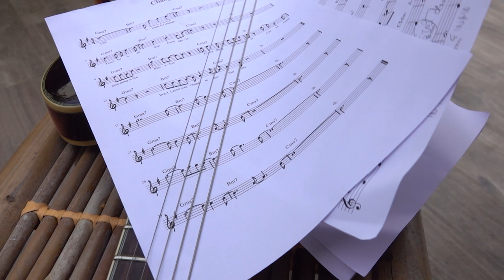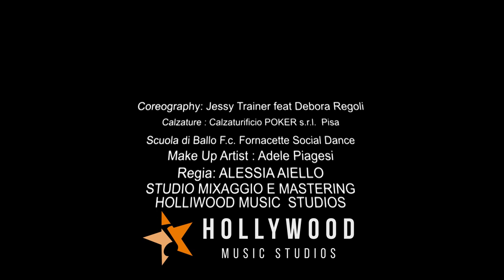CHANGE - Guerrazzi D (Official Video)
Brano: Change
Artista: Guerrazzi D
Produzione: True Events
Art director: Alessia Aiello feat Jessy Trainer
Videomaker: Plinio Neri e Roberto Gabriele
Photography Director:Attilio Gabriele
Editing: Plinio Neri
Regia : Alessia Ajello
Coreografa: Jessy Trainer feat Debora Regoli
Parole:Guerrazzi D
Mixaggio e Mastering:  Hollywood Music Studios
Make up Artist: Adele Piagesi
Calzature: Calzaturificio Poker S.r.l. (PI)

Si ringrazia:
Agenzia True Events
Bagno Imperiale di Tirrenia (PI)
Scuola di ballo F.C. Fornacette Social Dance
Calciatori F.C. Fornacette